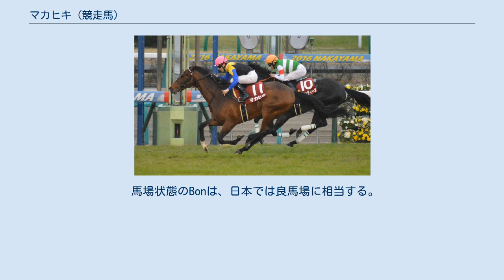マカヒキ (競走馬)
マカヒキは、日本の競走馬。
主な勝ち鞍は2016年の東京優駿、弥生賞、ニエル賞（フランス）。
馬名はハワイの収穫祭である「マカヒキ」から。
 2013年1月28日、北海道安平町のノーザンファームに生まれる。
1歳時の9月2日にノーザンファーム空港牧場に移動して育成調教を開始。
牧場到着時の馬体重は442kgだったが、翌年の9月16日に同牧場を離れるときには520kgほどに成長した。
同牧場場長の菅谷清史によると、「大人しいし、体はしっかりしているし、乗っても悪さをしないので、日常の管理はスムーズでした」「強い負荷をかけると、それが体に現れてくるのが普通なのですが、この馬は肉体的に答えておらず、いつも余裕が感じられた。落ち着いた性格だし、動きがゆったりしていたので、距離も持つだろうと」と述べており、本馬に騎乗した人間たちは「ただ者ではない」といっていたという。
ノーザンファーム副代表の吉田俊介によると、同じ時期には後にマカヒキが制するダービーで2着に入るサトノダイヤモンドもいたという。
 2015年10月18日、京都競馬場芝1800メートルの新馬戦で、ミルコ・デムーロの騎乗でデビュー。
単勝1番人気に応えて快勝した。
直線半ばで勝利を確信したデムーロが、ゴールする前に馬の頭を撫でる余裕を見せた。
次走に注目が集まったが、鼻出血を発症していたことがレース後に判明したため、止むを得ず放牧に出され次年に備えることとなる。
 2016年の初戦は若駒ステークス。
この競走からクリストフ・ルメールに乗り替わった。
8頭と少頭数での競走となったが、中団後方待機から直線で抜け出し、2着に1馬身1/4差をつけて優勝した。
 次走は、「強い相手とやりたい」という金子真人オーナーの意向も受け、重賞初挑戦となる弥生賞（中山芝2000メートル、GII）に出走した。
この競走では、前年の朝日杯フューチュリティステークスの1着、2着馬であるリオンディーズ、エアスピネルとの対戦となった。
単勝人気はリオンディーズ（1.9倍）、マカヒキ（2.6倍）、エアスピネル（4.2倍）の順で、4番人気は20.8倍であった。
レースでは、リオンディーズ、エアスピネルを前に見る形で後方を進み、最後の直線で先に抜け出したリオンディーズにクビ差をつけて優勝、レースレコードで無傷の3連勝を飾った（詳細は第53回弥生賞を参照）。
 クラシック三冠の1戦目となる皐月賞（中山芝2000メートル、GI）では、きさらぎ賞に優勝し3戦3勝で臨んできたサトノダイヤモンドと、リオンディーズ、マカヒキが新たに「3強」と評された。
この競走ではルメールがサトノダイヤモンドに騎乗したため、マカヒキは川田将雅を鞍上に迎えた。
レースでは先頭が前半の1000メートルを58.4秒のハイペースで通過するなか、マカヒキは後方に待機する。
最後はよく追い込んだが、共同通信杯優勝から直行してきたディーマジェスティを捉えきれず2着に敗れた。
 皐月賞の後は1ヶ月半の間隔を開けて、クラシック三冠2戦目の東京優駿（日本ダービー）（東京芝2400メートル、GI）へ直行した。
皐月賞で上位を占めた5頭に加え、直前に行われた重賞に勝利したスマートオーディンやヴァンキッシュランなども出走。
強い競馬を見せてきた馬が多数いたことから、この競走を「空前のハイレベル」と評価する者もいた。
このような出走馬の中で、マカヒキはディーマジェスティ、サトノダイヤモンドに次ぐ3番人気での出走となった。
レースは前半1000メートルが60.0秒という流れの中、これまでの後方待機と異なり中団につける。
最後の直線ではエアスピネルとサトノダイヤモンドに挟まれ進路を失いかけるが、狭い隙間を突いて一気に前に迫る。
先に抜け出していたエアスピネルを残り100メートルで交わして先頭に立つと、外から追い上げてきたサトノダイヤモンドと並走。
ゴールでは僅か8センチメートルの差でサトノダイヤモンドより先んじて1位入線となり、第83代日本ダービー優勝馬に輝いた。
また、この勝利により川田はクラシック競走完全制覇を達成した（詳細は第83回東京優駿を参照）。
 友道調教師は東京優駿の前からその内容次第で凱旋門賞に挑戦する可能性について述べており、この勝利を受けてフランスへの遠征を決断。
ステップレースはフランスのニエル賞とし、騎手は弥生賞などでも手綱を取ったルメールが騎乗することとなった。
7月15日に放...